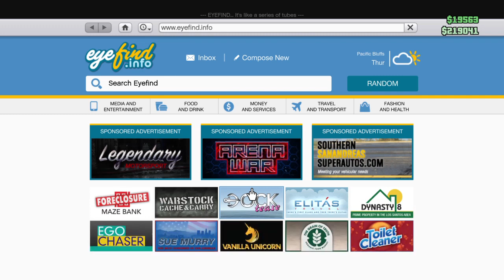Playing gta Missoins